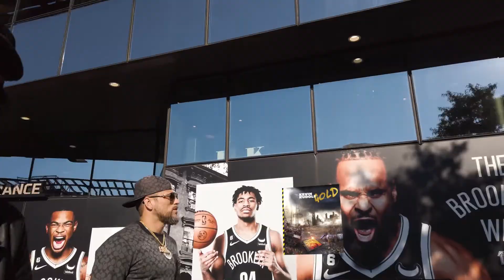Kevin Rudolf - Behind the Scenes at The Nets Halftime Show Performance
Thanks to The Brooklyn Nets and The Barclays Center for having me perform  at the Halftime show on 10/21/22